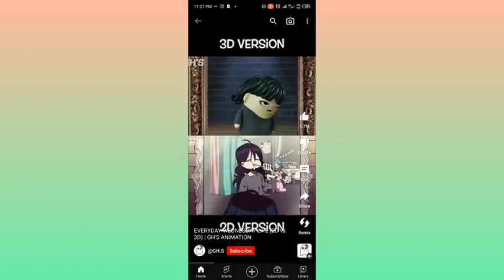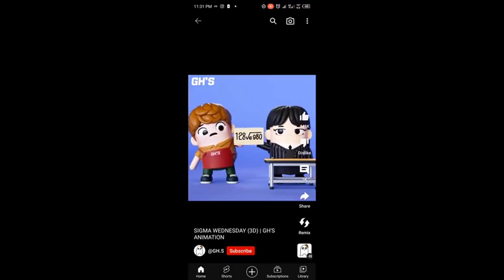Sigma Wednesday Every Episode 🤣🤣🤣🤣🤣🤣🤣🤣wednesday